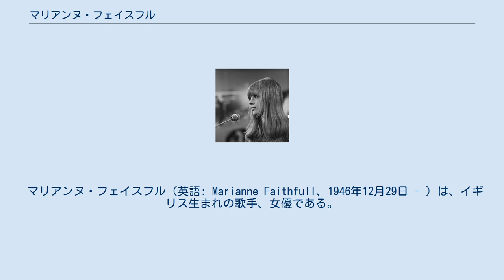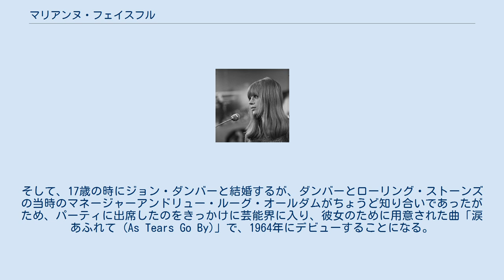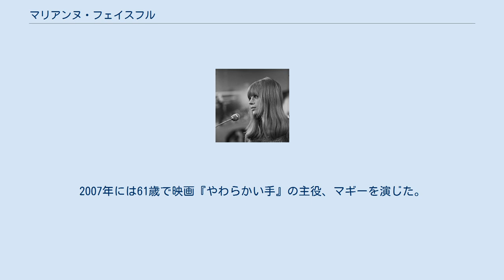マリアンヌ・フェイスフル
1966年撮影。
 マリアンヌ・フェイスフル（英語: Marianne Faithfull、1946年12月29日 - ）は、イギリス生まれの歌手、女優である。
上層中流出身。
かつての交際相手だったミック・ジャガーも上層中流出身だった。
 イギリス・ロンドン生まれ。
父親は大学教授、母親はオーストリアの名門貴族の家系出身で、先祖がハプスブルク家やレオポルト・フォン・ザッヘル＝マゾッホの血筋を引いている（マリアンヌの母方の曾祖父母の兄弟がレオポルト・フォン・ザッヘル＝マゾッホ）。
2009年、BBCのインタビューにおいて、従兄弟の死によってザッヘル＝マゾッホ男爵家の家督を相続したと明らかにしている。
しかし家庭がそれほど裕福だったわけではなく、幼いころに両親が離婚しマリアンヌは修道院で育つことになる。
そして、17歳の時にジョン・ダンバーと結婚するが、ダンバーとローリング・ストーンズの当時のマネージャーアンドリュー・ルーグ・オールダムがちょうど知り合いであったがため、パーティに出席したのをきっかけに芸能界に入り、彼女のために用意された曲「涙あふれて (As Tears Go By)」で、1964年にデビューすることになる。
その後、ポップ・アイドルとしての地位を確立し、その歌声と美貌で人気を博した。
さらにジャン＝リュック・ゴダールに見出され映画デビューも果たす。
その後、66年にダンバーと離婚し、本格的にストーンズのミック・ジャガーの恋人になる。
 1966年から70年までミック・ジャガーと交際していたが、流産と精神不安定から自殺未遂も繰り返したという。
ドラッグに手を出すマリアンヌを見かねたミックは、麻薬をやめさせようとしたがうまくいかず、結局ふたりは1970年に破局。
彼女はデビューから数年間はエンジェル・ボイスと言われてきたが、1969年の「シスター・モルヒネ」で、綺麗な歌声から変化が見られた。
 声を潰した原因はマリアンヌの流産とミックとの破局、その後のドラッグ、自殺未遂、アルコール、タバコでハスキーの声が出来上がったという。
その後、彼女は目立った活躍がなかったが、1979年にはアイルランド・レーベルからアルバム『ブロークン・イングリッシュ』をリリースし、歌手として第一線に復活。
アルバム制作に平行して、ライブ活動も精力的に行った。
90年代以降は女優としての活動が見られた。
2010年以降は、体調を崩しがちであったが、2020年4月6日、新型コロナウイルスに感染し、ロンドン市内の病院に入院したことが明らかになった。
4月22日に退院。
 彼女には、映画界やTVドラマの世界からも声がかかり、アンナ・カリーナとセルジュ・ゲンズブールが主演のTV映画『アンナ』では歌を歌うだけのシーンだったが、出演を果たした。
さらに大スターのアラン・ドロン主演映画『あの胸にもういちど』で、ドロンと不倫関係に落ちる女性を演じた。
 『あの胸にもういちど』には、ヒロインが全裸に皮のライダースーツでバイクに乗るシーンがあり、鈴木則文監督や、や井筒和幸監督らが映画でのフェイスフルに強い印象を受けたことを語っており、またルパン三世の峰不二子のモデルになったと言われている。
 1960年代後半、全裸でオーバードースの状態で倒れているところを警察に見つかるなどのスキャンダルに見舞われた。
彼女は、それまでの清純派のイメージを捨てざるをえなくなり、この事件でマリアンヌのアイドル生命は終わったとされる。
 後年、マーズ・バー・スキャンダルがでっち上げであったということが言われている。
 女優としては、2006年に映画『マリー・アントワネット』でマリア・テレジアとして出演。
2007年には61歳で映画『やわらかい手』の主役、マギーを演じた。